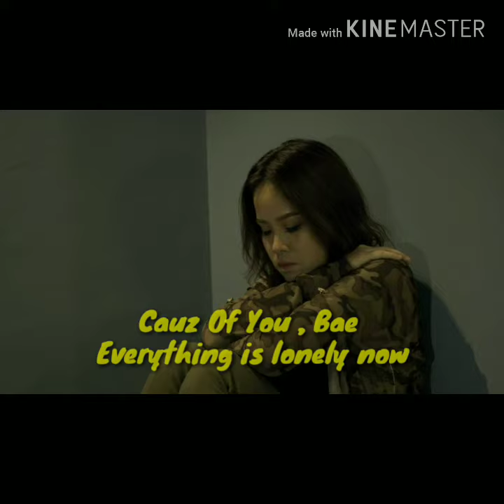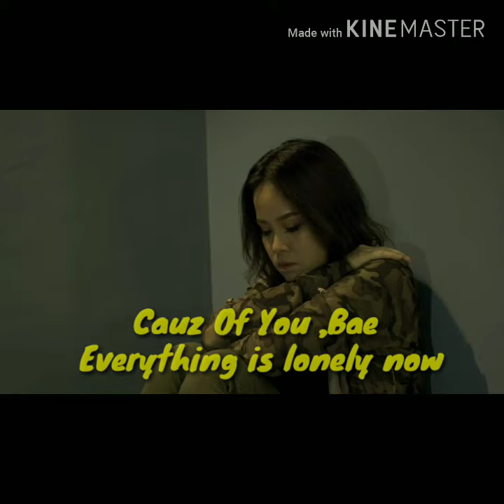Lonely - Ywal Ywal ( ရြယ္ရြယ္ )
Song Name  -  Lonely
Artist             -  Ywal Ywal    (  ရြယ္ရြယ္ )
Composer    - Nyein Wai
Mixing           - Kyaw Kyaw (UK)
Studio           -
Album           -
Producer      -